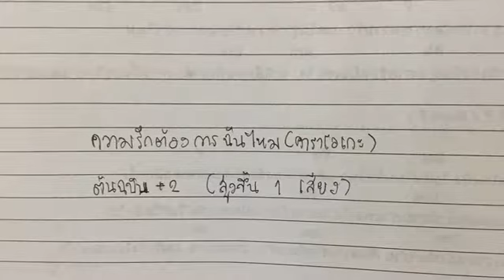19 January AD 2019